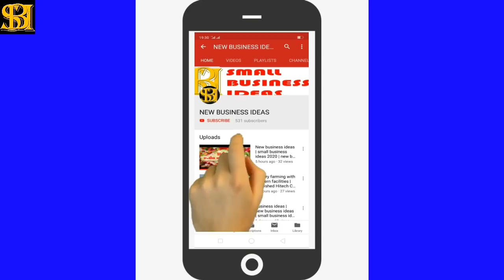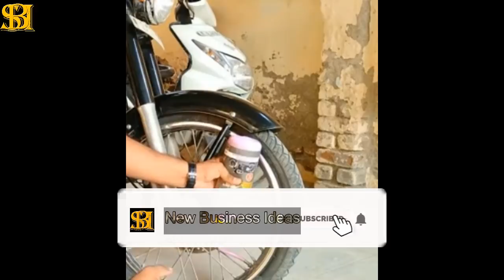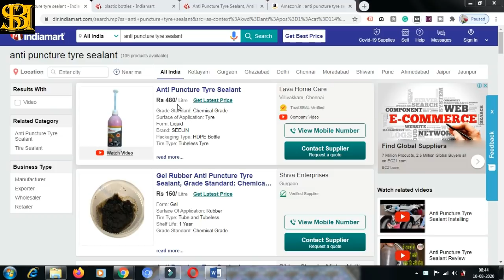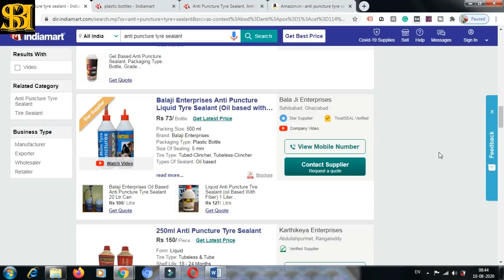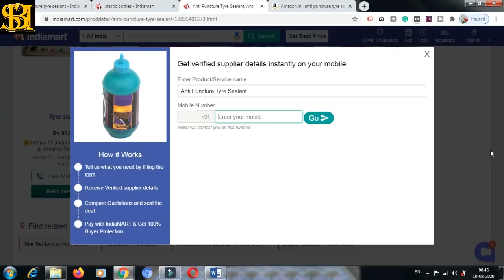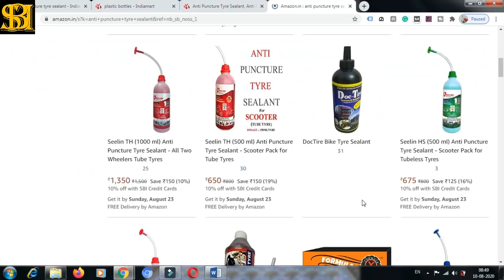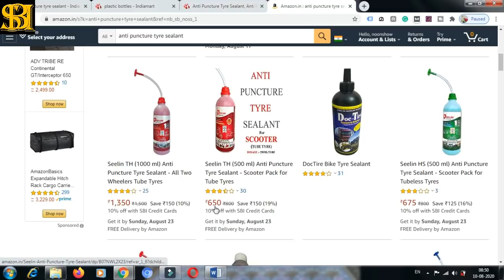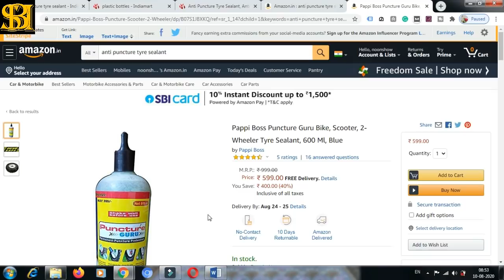ഒരു ലിറ്റർ 270 രൂപ വില്പന വില 1000 രൂപ | Anti puncture tyre sealant | Puncture sealant for cars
antipuncturetyresealant puncturesealant antipuncturesealant ഒരു ലിറ്റർ 270 രൂപ വില്പന വില 1000 രൂപ | Anti puncture tyre sealant | Puncture sealant for cars, bikes, scooters and heavy vehicles

In this video, we show the anti-puncture tyre sealant for cars, bikes, scooters, and heavy vehicles. It can be used in all tyres in a respective manner. It reduces nail puncture and other types of punctures while driving.

You can start a business of anti-puncture tyre sealant with very low investment and can spread franchisees all over Kerala if need.

Anti Puncture Tyre Sealant bike, scooter